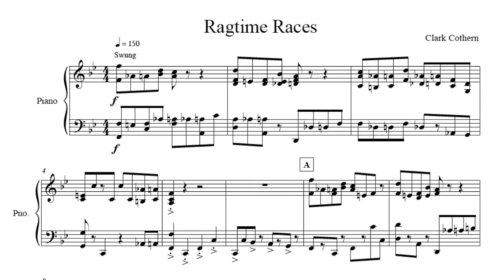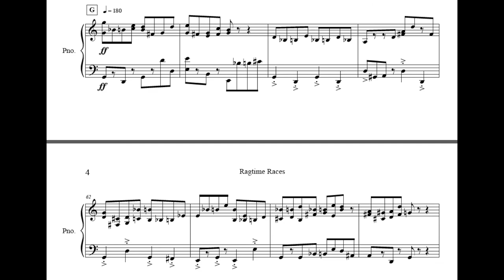Ragtime Races - Silent Film Music - Honky-tonk Piano - Clark Cothern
This piece is great for a silent film project or a Keystone Cops or Charlie Chaplin-like scene.

[BMI]